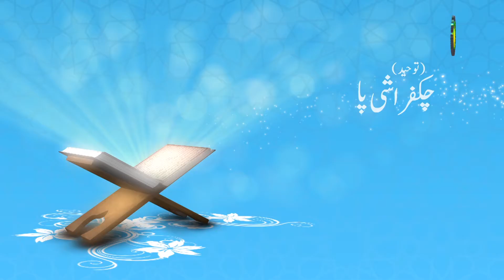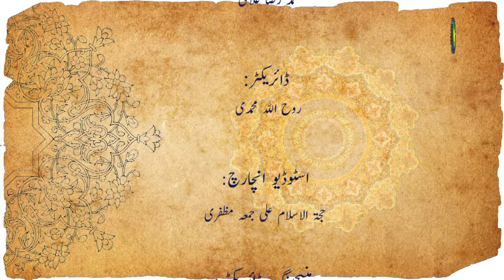151. شیسے نہ ینگ خسونمو (3) - استاد : عابد حافظی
"موت" چہ لا زیرید؟ موت اونگمی وخلا چہ جوخ چیگینگ نو اونید ؟ آیا موت زندگی چھمفی ہرتخنہ انا یا زندگی چیگی ریاخسہ ان؟ موت نوزن گو نہ می گوئے اثر پو چہ یود؟ موتِ کھہ اعتقاد جقپو چا ژھاژھا ان؟ دیبانہ موت نوزن سونگنا گوئے اثر کن مثال نہ دریسے بیان بیاسید۔